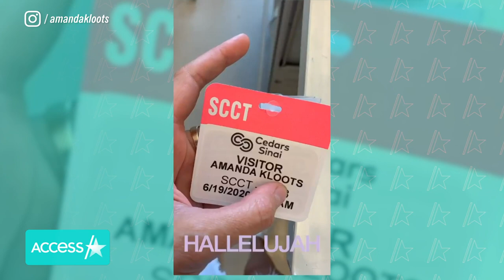Nick Cordero Reunites With Wife Amanda Kloots After 79 Days Apart In ICU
Amanda Kloots hasn't been able to visit her husband, Broadway star Nick Cordero during his hospitalization due to COVID-19 safety restrictions, but on Friday, she shared a pic of the two of them holding hands from the ICU at Cedars-Sinai in LA. Alongside the pic, Amanda posted lyrics from Andy Grammer's "Don't Give Up on Me" from the film "Five Feet Apart" which includes the verse, "I'll reach my hands out in the dark / and wait for yours to interlock / I'll wait for you / I'll wait for you."